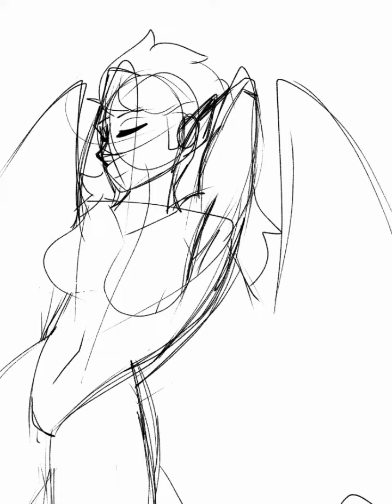harpy lady | artfight attack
Character: Eclipse